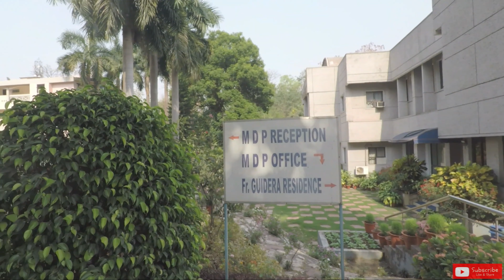Aide-Mémoire: Episode 19- XLRI Merchandise Store and MDP Residence XLRI Jamshedpur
We did our MBA during tough times - The Covid Times. We missed campus life to a great extent, so when we arrived at the campus we thought of saving it with a tinch of our memories.
Ladies and Gentlemen, we present to you XLRI Jamshedpur with flavors of our experiences.

In this video, we will quickly cover the XL Merchandise Store and the MDP residence.

Presented by: Akhouri Aman Kumar
Shot by: Ravi Shekhar

If you want to know more about the Ex PGDM program (formerly known as GM program), click on the

The song in the latter half is taken from Delhi Belly.